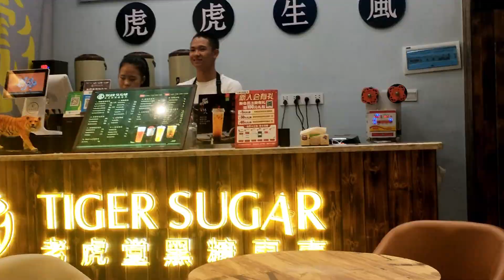Meet my Chinese friend || My pre birthday surprise from my Chinese friend